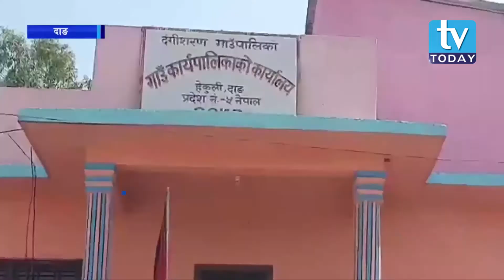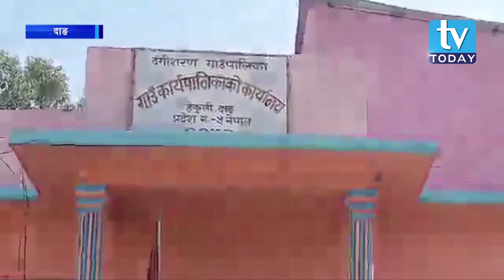दंगीशरण गाउँपालिका पूर्वाधार विकासमा ।। Dangisharan Rural Municipality News On TV Today Television